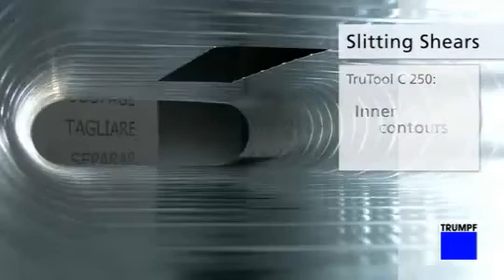TRUMPF Slitting shears